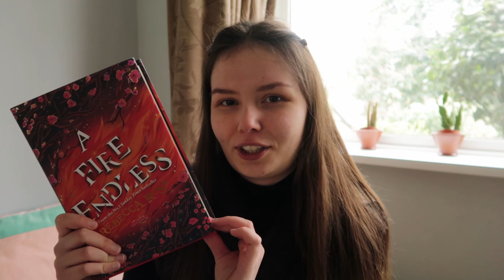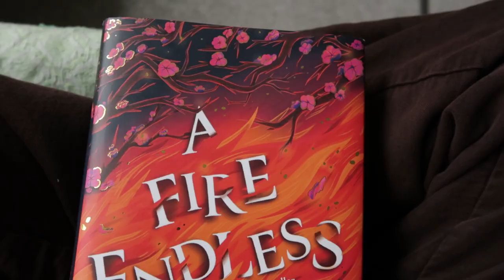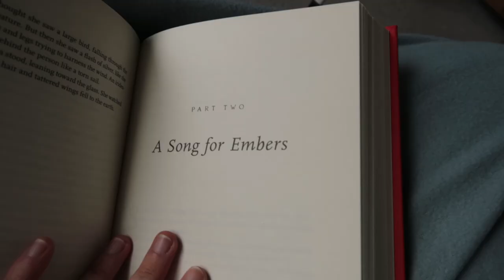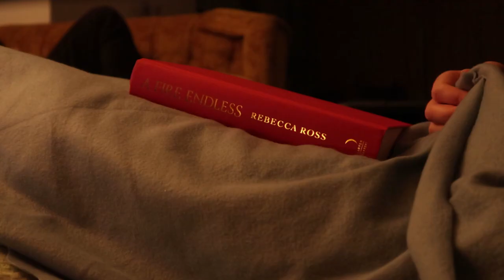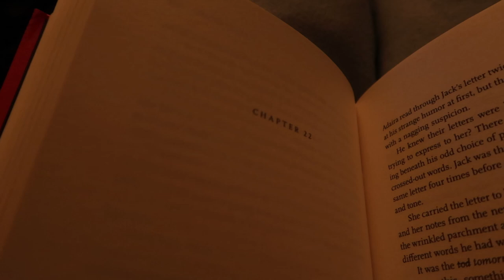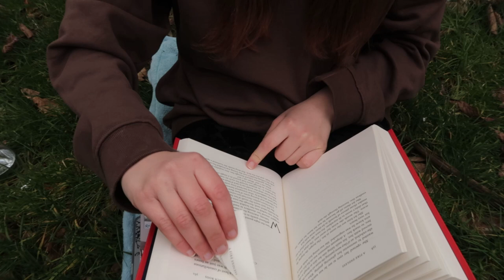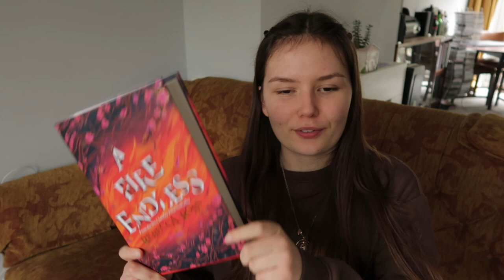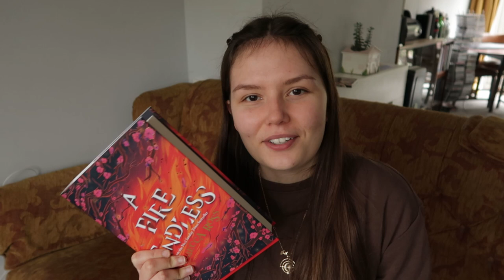24 hour readathon vlog 🍃 attempting my first 24 readathon 📓 a fire endless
I survived! I read A Fire Endless and had a jolly good time

🍃about me🍃
hello! my name is hannah and I quite like reading and writing poetry! all genres are welcome on my bookshelf 😊